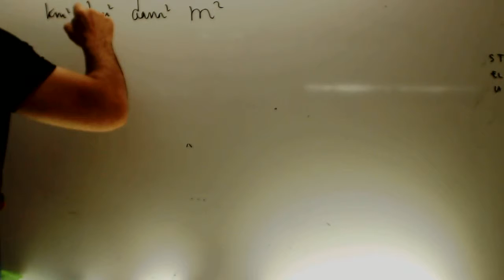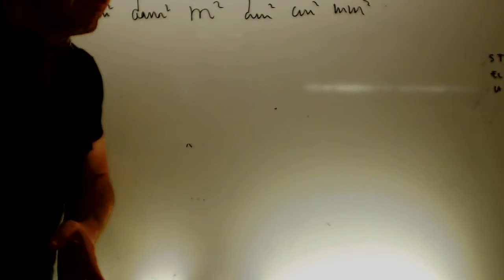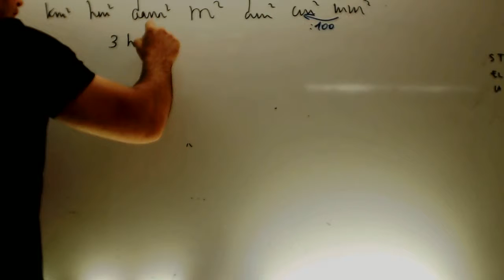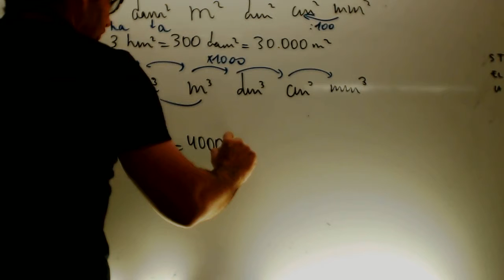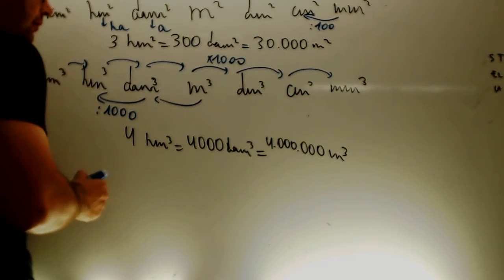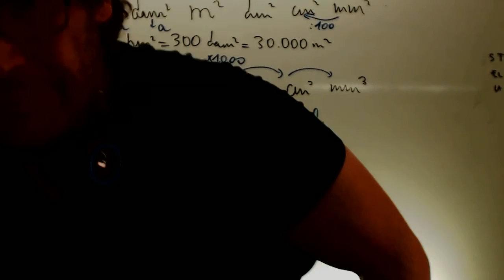Unidades de area y volumen Fisica y quimica 3 ESO Academia Usero Estepona